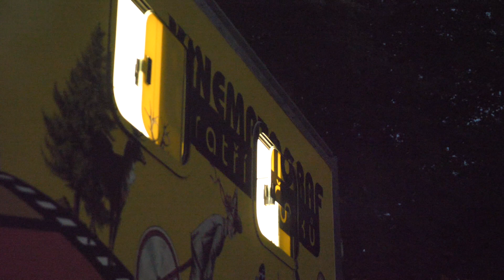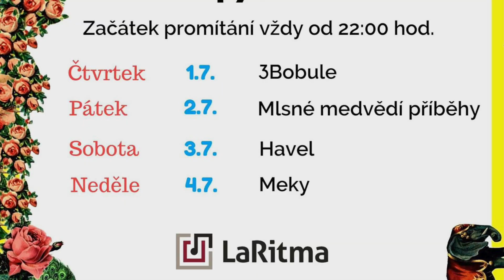DO AŠE PŘIJEL KINEMATOGRAF, PROMÍTÁ DO NEDĚLE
Letos na Kinematografu v sadech Míru uvidíme komedii 3obule (čtvrtek 1.7.), animovanou pohádku Mlsné medvědí příběhy (pátek 2.7.), životopisné drama Havel (sobota 3.7.) a hudební dokument Meky (neděle 4.7.) V neděli zahraje před promítáním i kapela Rockin' Veterans. Filmy se pouští po setmění, tedy cca v 22:00.